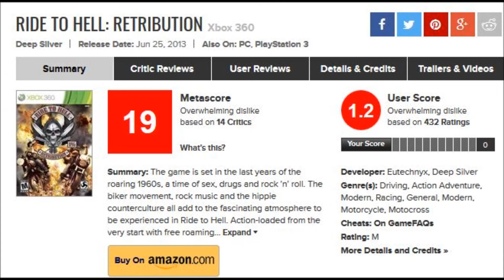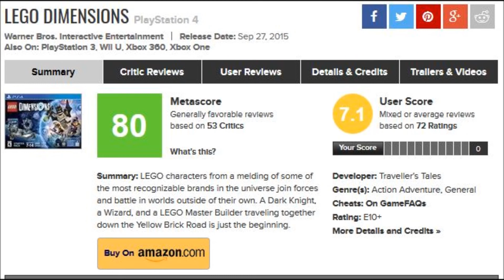Under 80 Metacritic = Trash Game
Yup. Another one. This video's meh though.

Thanks to Blake: The Nerd for giving me the idea to use the song.
Such a great bombastic tune fitting for this video!